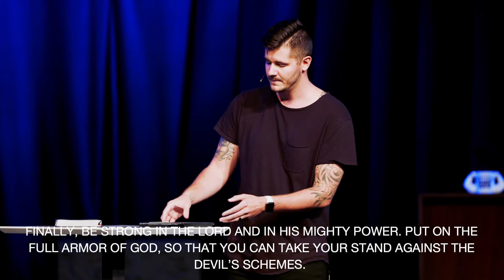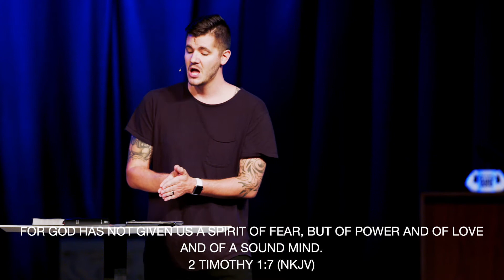Protecting our Mind // Pastor Ben Archer